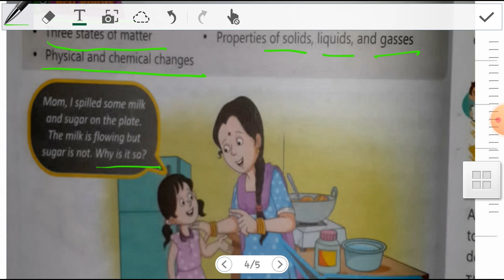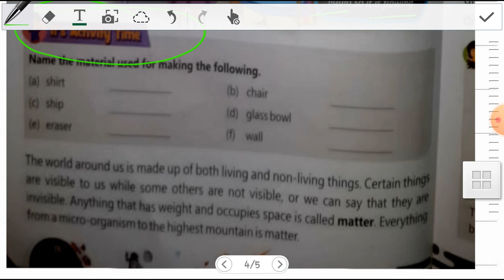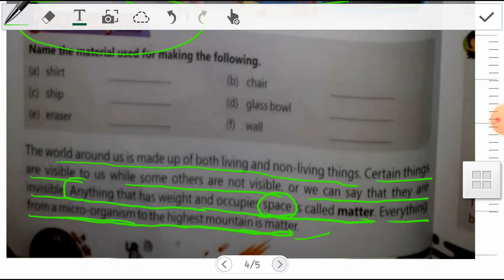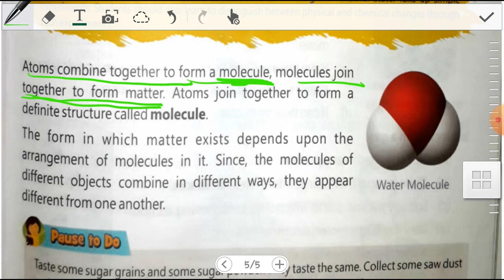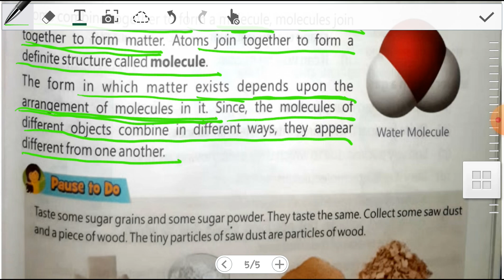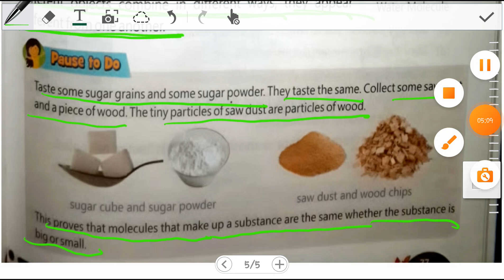CLASS 5 SOLID LIQUID AND GASES INTRODUCTION PART 1